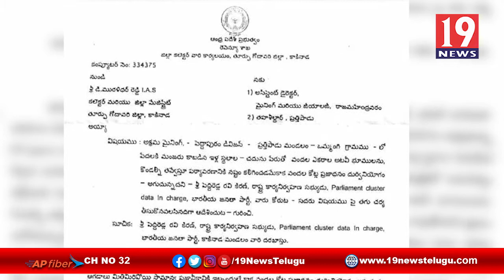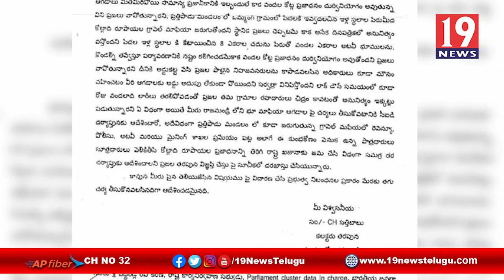అక్రమంగా త్రవ్విన ఒమ్మంగి కొండపై నీపాక్షికంగా విచారణ చేపట్టాలి -పెద్దిరెడ్డి రవికిరణ్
అక్రమంగా త్రవ్విన ఒమ్మంగి కొండపై నీపాక్షికంగా విచారణ చేపట్టాలి -పెద్దిరెడ్డి రవికిరణ్ తూర్పుగోదావరి జిల్లా | 19 Newstelugu